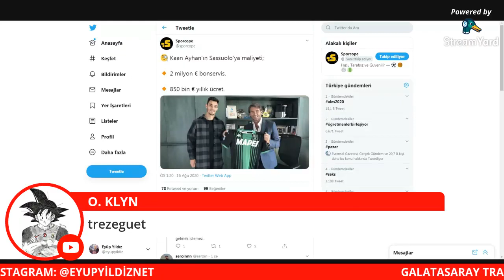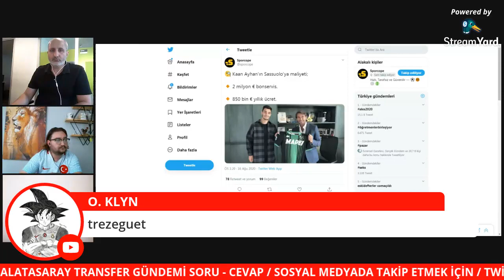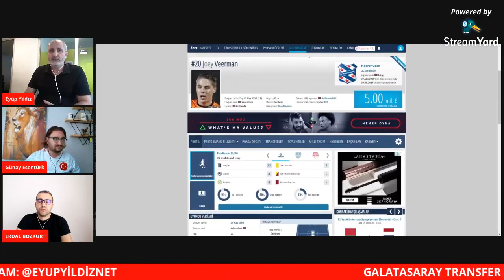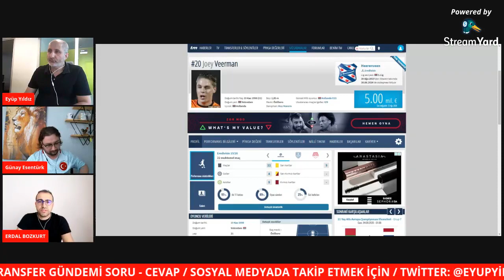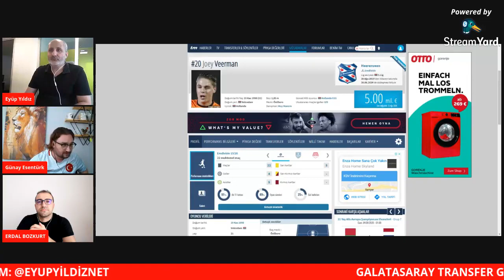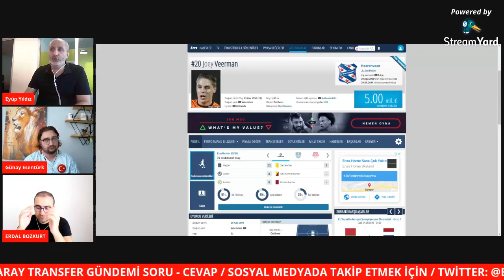Galatasaray Transfer Gündemi / Eyüp Yıldız/ Erdal Bozkurt Soru Cevap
Eyüp Yıldız'ın kanalında cnalı yayınlanan programın tekrarıdır.. Canlı yayında izleyenlerimizin sorularını ve görüşlerinizi cevapladık . Galatasaray'da şuan  listede kimler var ? Kamil Jozwiak ve Jabuk Moder'de ne  gibi gelişmeler var ? başka listede kimler  var ?